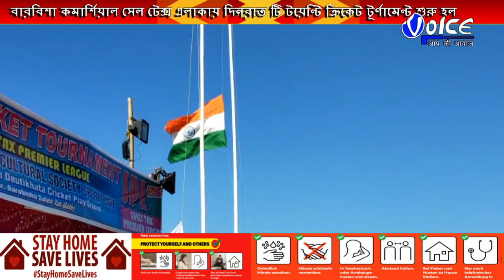বারবিশা কমার্শিয়াল সেল টেক্স এলাকায় দিনরাত টি টয়েণ্টি ক্রিকেট টূর্ণামেণ্ট শুরু হল